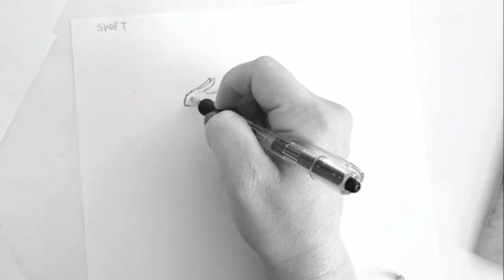Inktober Days 1 and 2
Inktober is a drawing challenge that throughout the month of October, each day you're suppose to draw something in ink, using the prompt provided. Oct 1st was 'Swift' and the 2nd was 'Divided.' You'll see my interpretations in the video!

Music is from the video editor app I used to create these videos.

I’m always interested in inspiration for my next piece!

If you'd like to catch my art in action, Monday-Friday I stream live on my Twitch account around 7pm pst: